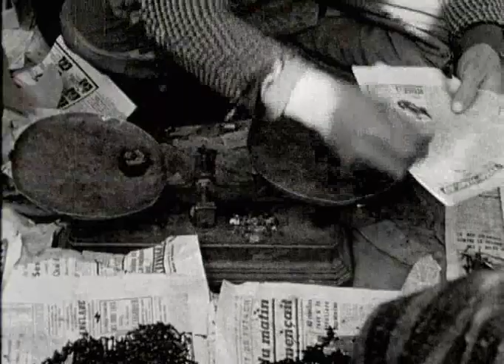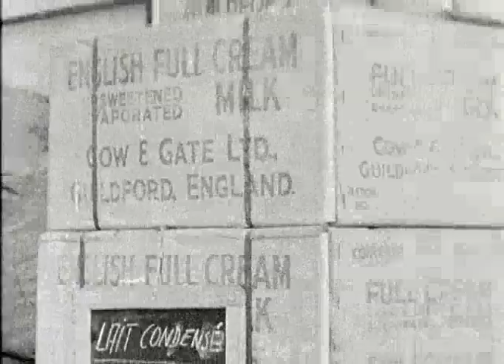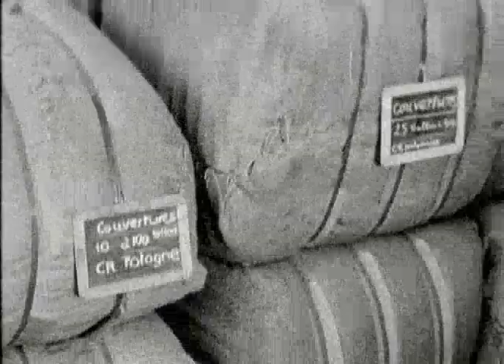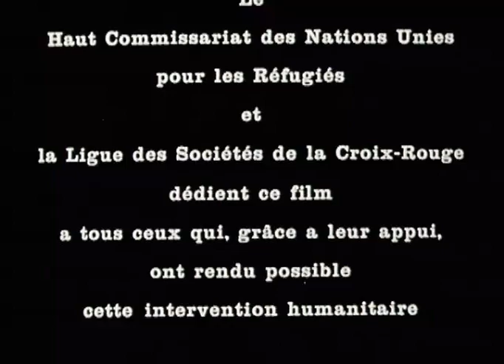Réfugiés Algériens 1962 "Comme la pierre est à la pierre" Stanley Wright (1962) ... Maroc Tunisie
200'000 Algériens ont quitté leur pays pour se réfugier en Tunisie et au Maroc où ils dépendent entièrement de l'aide humanitaire internationale.

Comme la pierre est à la pierre... a été tourné pour le Haut commissariat des Nation Unies pour les Réfugiés et la Ligue des Sociétés de la Croix-Rouge, du Croissant-Rouge et du Lion et Soleils Rouges.

Magnifiquement réalisé, avec les commentaires de l'écrivain Louis Guilloux dits par l'acteur Yul Brinner, ce film est certainement plus un outil publicitaire pour les organisations internationales qu'un document de véritable information.

Réalisateur: Stanley Wright
En 1962, il y eut des interventions spectaculaires: le Haut Commissariat des Nations Unies pour les réfugiés (HCR) s'associa à la Ligue des Sociétés de la Croix-Rouge pour rapatrier les réfugiés de l'étranger, «la plus grande opération de rapatriement entreprise avec l'aide d'une organisation internationale. l'époque de Nansen [le haut commissaire aux réfugiés de 1920 à 1930], à l'exception du retour des personnes déplacées pendant la Seconde Guerre mondiale ", selon les archives du HCR.

Un film de 1962 de Stanley Wright, Comme la pierre est à la pierre , a promu cette intervention pour sensibiliser les donateurs du monde entier et éviter la famine nationale.
Ce qui a évité la famine et empêché l'effondrement du pays, c'est à la fois l'extraordinaire solidarité internationale et la spectaculaire mobilisation interne qui a permis d'organiser, dans le chaos, le début de la rentrée scolaire de septembre 1962 et la reprise des activités agricoles pour éviter une saison perdue.